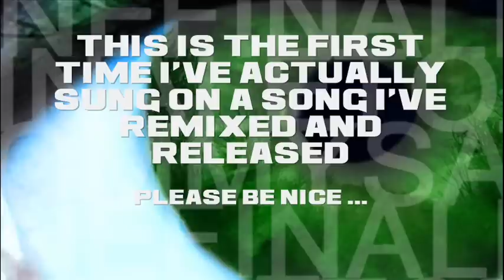Stacy's Mom - Fountains Of Wayne (TommySayne Pop-Punk Cover)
TommySayne's latest remix of Fountains of Wayne's brilliant 2003 single, 'Stacy's Mom'.

I decide to do a lovely Pop-Punk cover of this amazing song because it's been stuck in my head for a couple of days and I needed to relieve some stress.

This is my first time singing in one of my covers, so depending on responses, I may continue to sing instead of getting friends to do it or down tuning vocal stems.

Have a good day, ya'll!